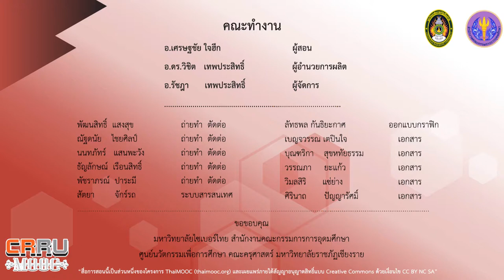วงจรไฟฟ้าแบบขนาน